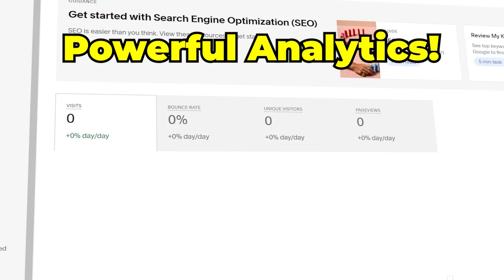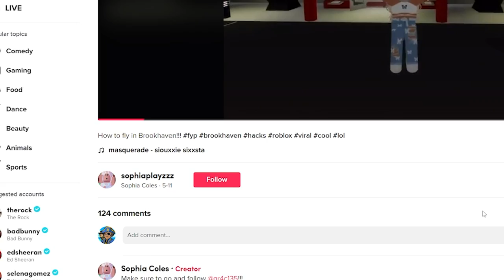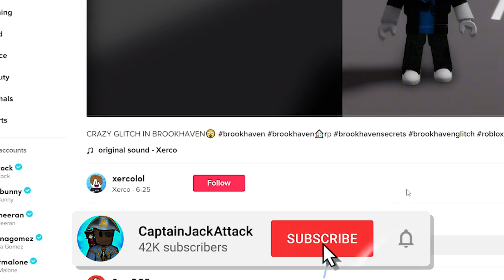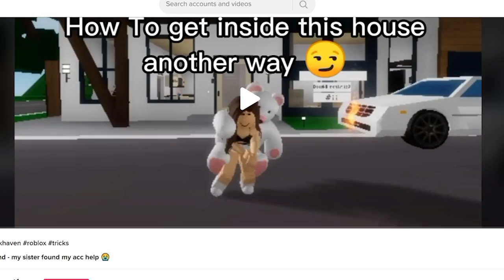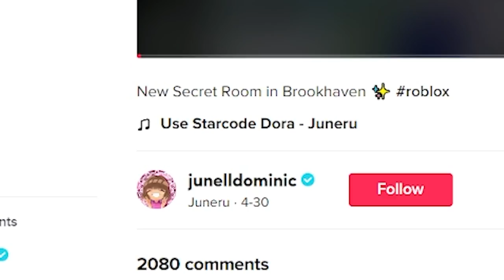Brookhaven, but we TESTED VIRAL MYTHS?!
Brookhaven RP has a lot of MYTHS that have been covered by YouTubers such as Cleanse Beam, Ibella, and Angelazz Brookhaven, but these are a lot of them that could be either REAL or FAKE! We'll go over some of the more popular ones and DEBUNK them in this Brookhaven RP video!